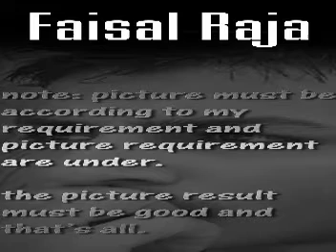Faisal Raja join us.mpg